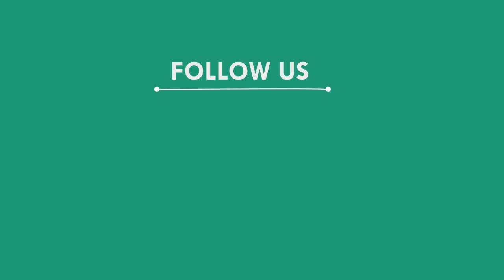ଲୋକଙ୍କ ଉପରେ ଗାଡି ଚଢାଇ ପ୍ରବଳ ମାଡ଼ ଖାଇଲେ ବିଧାୟକ, ଖୋର୍ଦ୍ଧା || KHORDHA NEWS